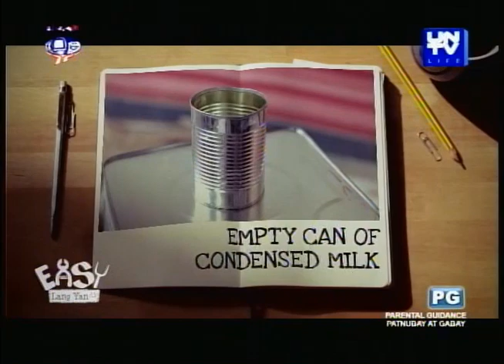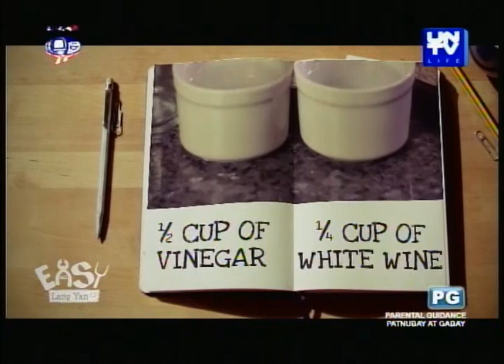UNTV Life: Easy Lang Yan (April 28, 2016)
00:31 - Facts about fish
02:45 - How to buy fresh fish
05:40 - Ways to preserve fish
12:49 - Fish deboning
16:35 - Filleting fish
17:45 - Sharpening tools for knife
19:36 - Cooking tips

Hosted by: Eagle Riggs